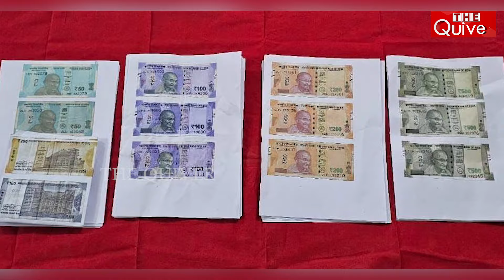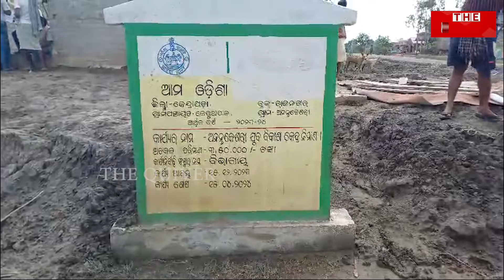୧୦ ମିନିଟ ରେ ଓଡିଶା | The Quiver News